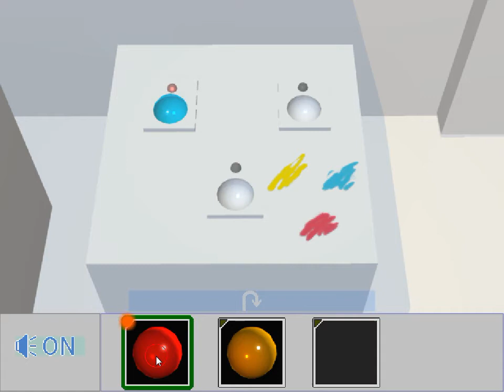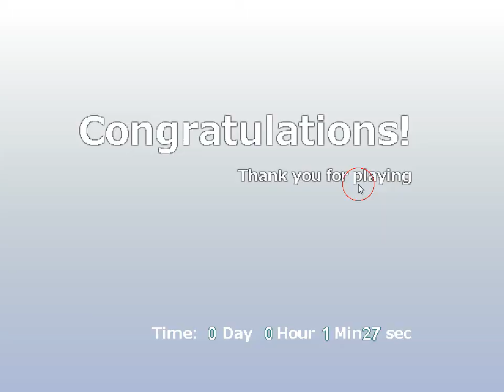[Sprout Garage] Sprout Escape 2 Walkthrough